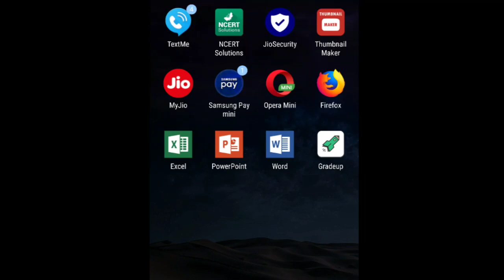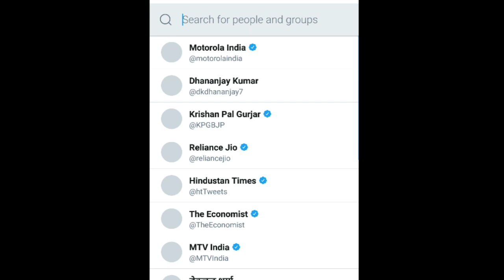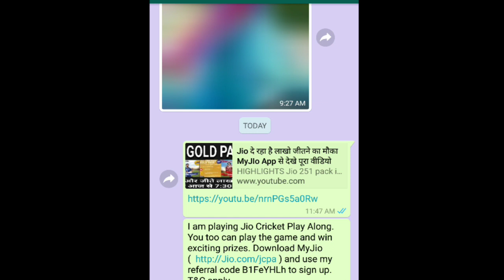MyJio पर खेलो और जीतो देखे ऐसे खेलना है पूरा वीडियो देखें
I am playing Jio Cricket Play Along. You too can play the game and win exciting prizes. T&C apply.